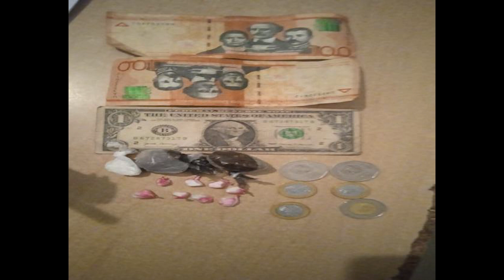Policía Nacional informa sobre resultados de operativos realizados en Peravia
La Dirección Regional Sur Central de la Policía Nacional con asiento en esta ciudad, informó  que miembros de la Acción Rápida dieron persecución a dos elementos, los cuales dejaron abandonadas dos armas de fuego y la incautación de sustancias prohibidas.